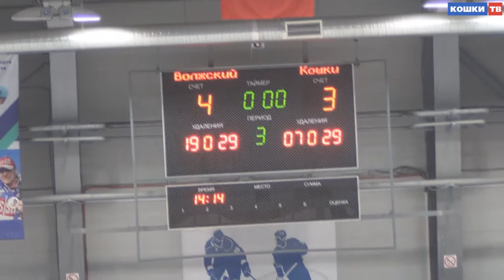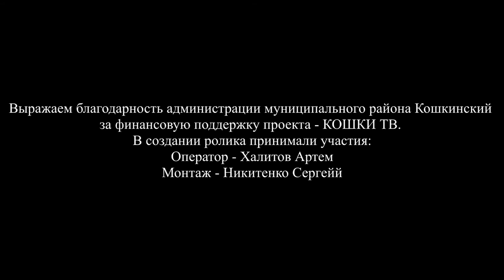14.03.2015 Чемпионат Самарской области по Хоккею. Волжское-Кошки часть 2